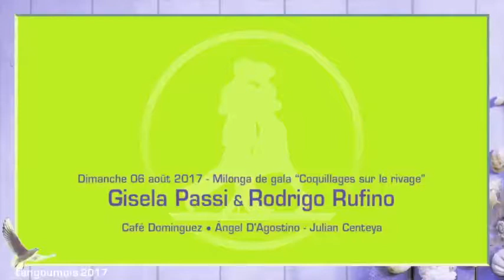003 • Tangoumois 2017 - Gisela Passi & Rodrigo Rufino - Café Dominguez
003 • Tangoumois 2017 - Dimanche - Gisela Passi & Rodrigo Rufino - Café Dominguez - Ángel D'Agostino - Julian Centeya